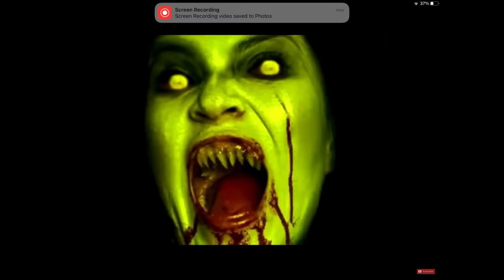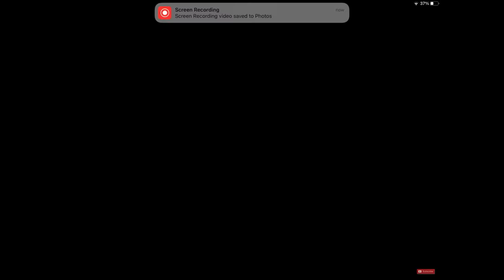RABEECA ITNA MAT DAREY 😂😕😳 |HORROR CAFE|HUSSAIN TAREEN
Follow my other handles-